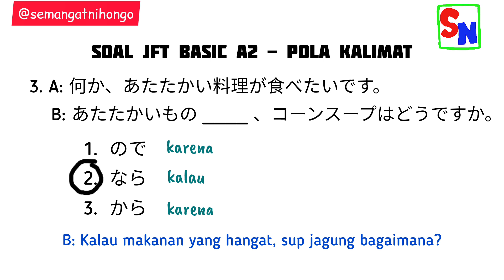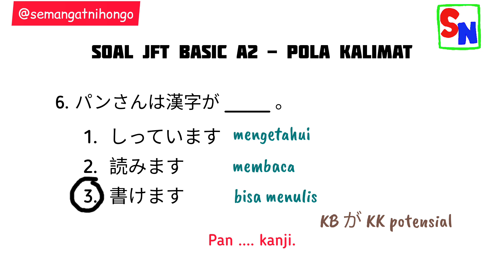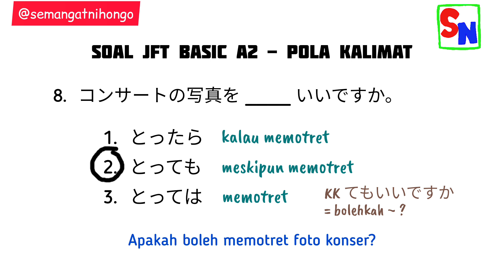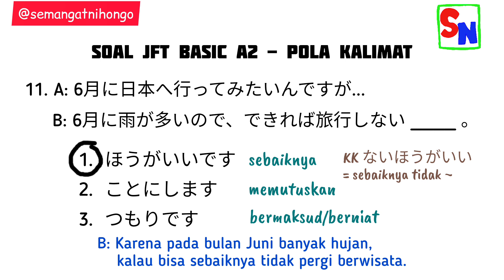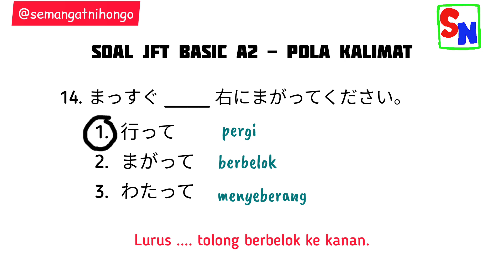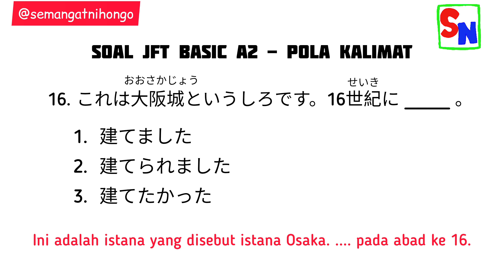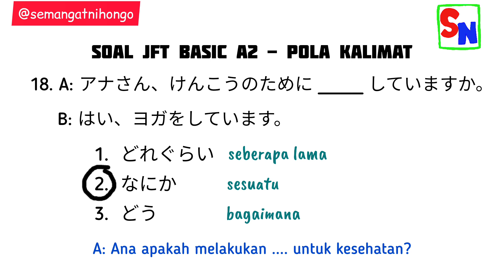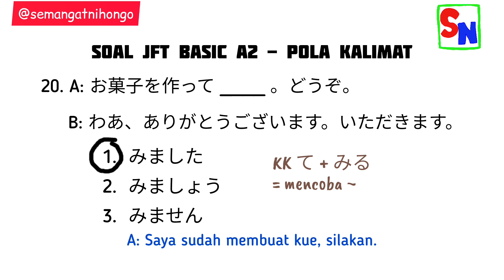Latihan Tata Bahasa JFT Basic A2 (Grammar part 3)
Video ini membahas tentang soal-soal tata bahasa pada ujian JFT (japan Foundation) basic A2 dalam bahasa Jepang. Semoga video ini bermanfaat ya..

Semangat belajar bahasa Jepang~